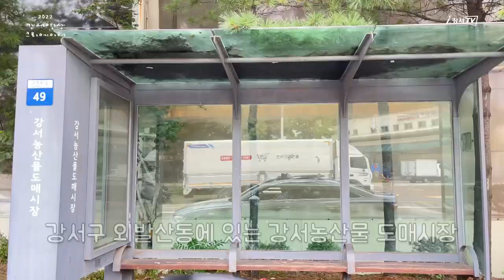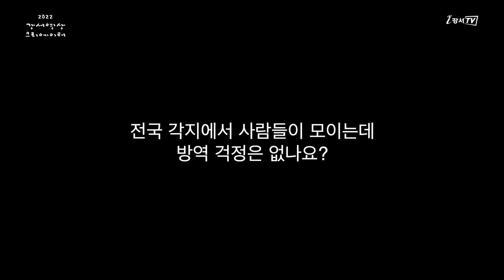[지금은 강서시대!] 강서농산물도매시장을 찾아서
'지금은 강서시대!(여행하는 작곡가)'에서 제작한 영상입니다.

강서구 외발산동에 위치한 강서농산물도매시장.
없는 과일 야채 빼고는 다 있다는 농산물들을 어린 아이의 시선에서 소개합니다!